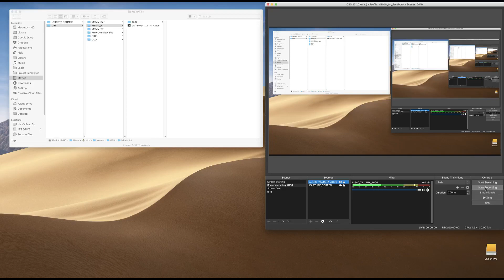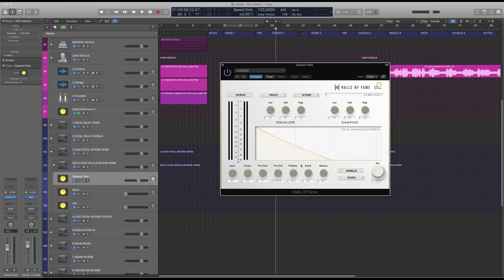Mix Temple PRO Tutorial 🇩🇪 (Teil 3 für Logic Pro X)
Auch erhältlich für Pro Tools, Cubase 10, Studio One V4 und Ableton Live.